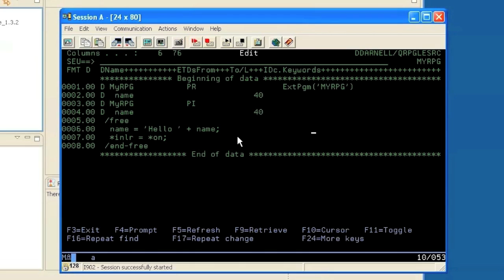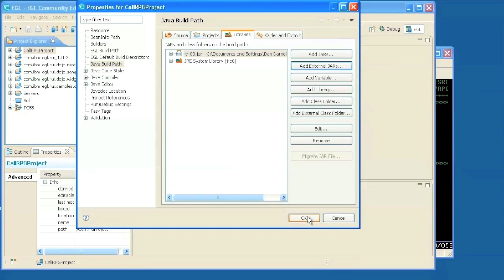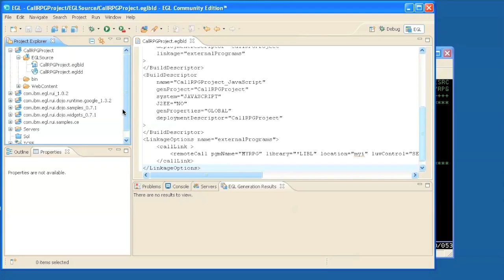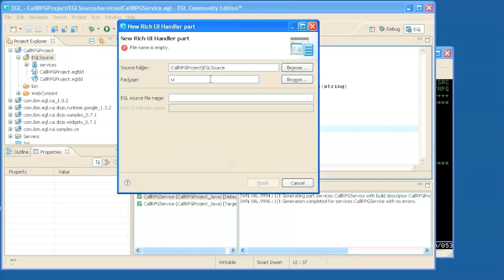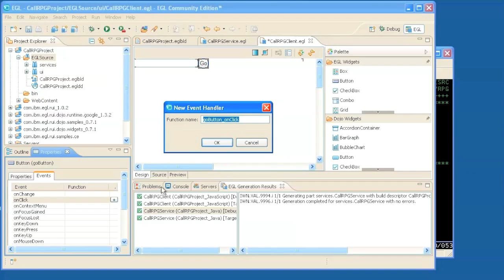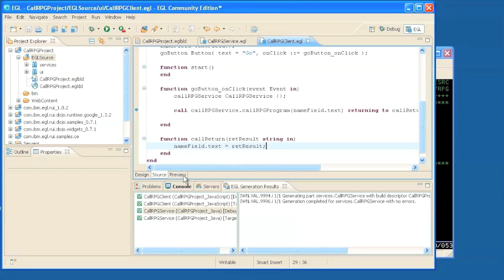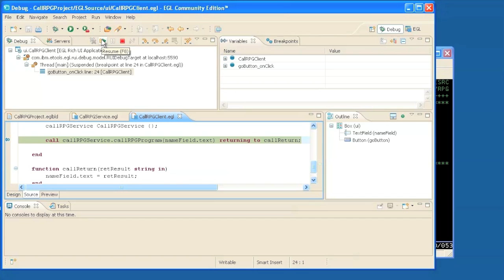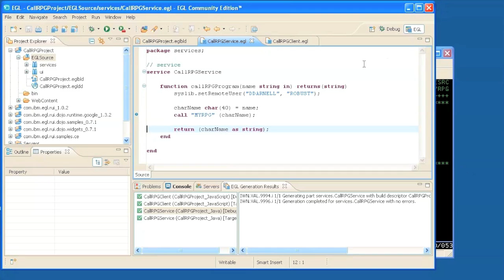EGL RPG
A video walkthrough demonstrating how to call an RPG program using IBM's EGL Community Edition.

Using this video you can learn: 1) Setup steps required to call RPG from EGL/CE 2) Construction of a service to call the RPG program 3) Construction of a Rich UI to invoke the service 4) Debugging client and service code